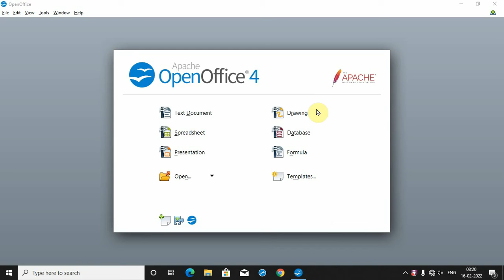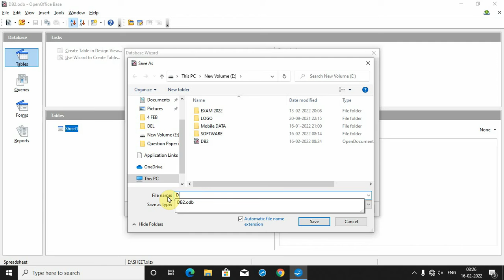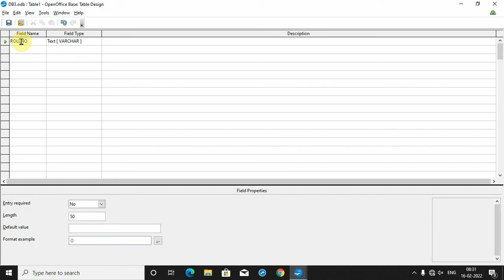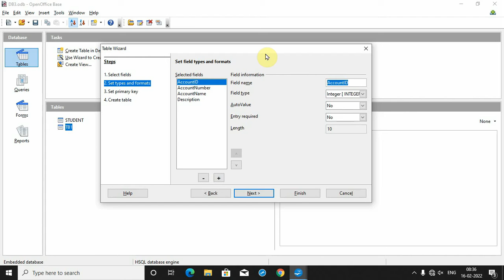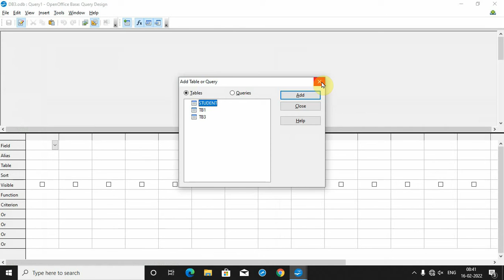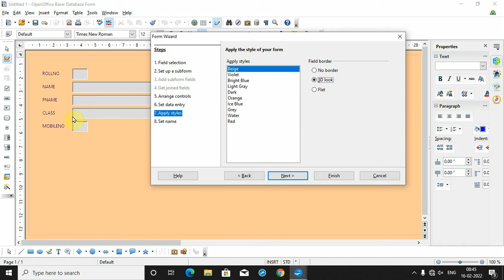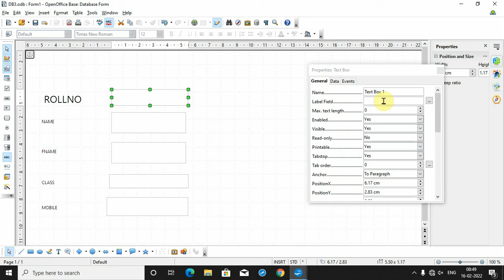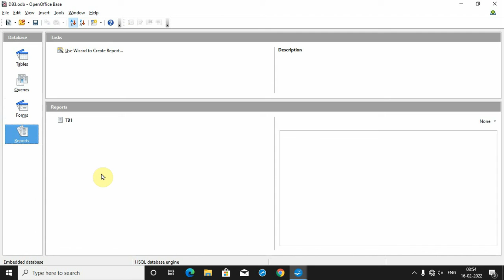Open Office Base complete video in Hindi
Open Office Base complete video in Hindi.Welcome to this Channel(Technical Gyan with NKumar). All videos in this channel are fully based on practical. here we provide all technical knowledge step by step.

Time Stamps :
0:00 Intro